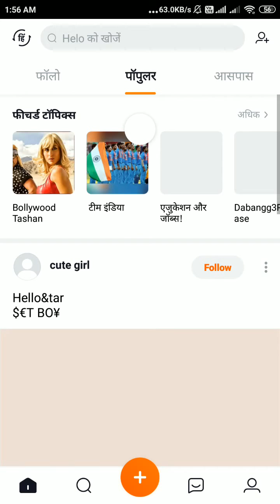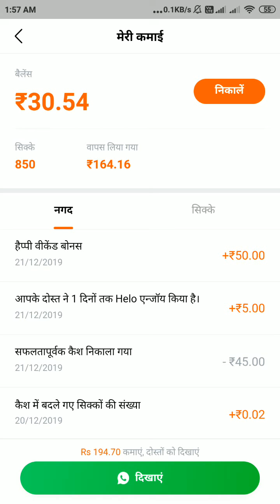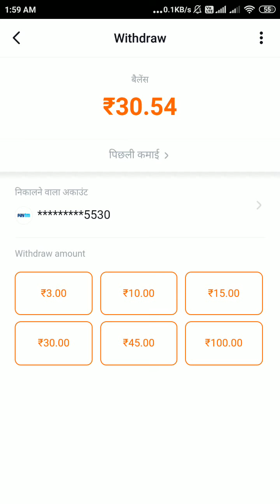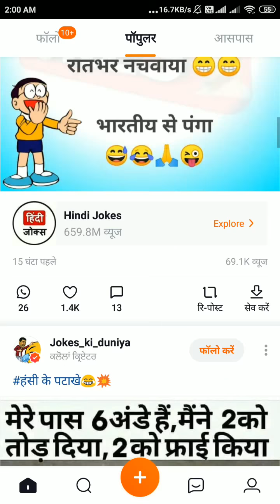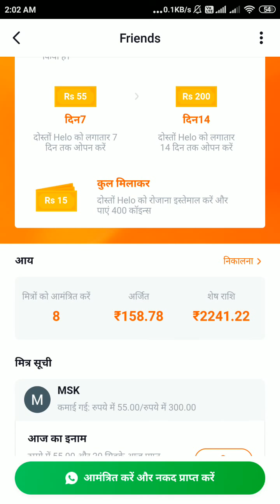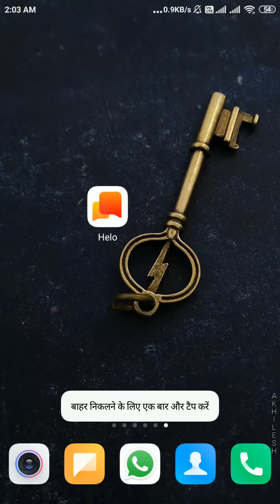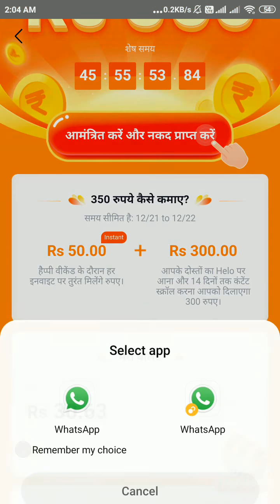Maha Loot Offer - Rs 350 per Refer, Rs 55 instantly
App Link

Helo हैप्पी वीकेंड जारी है!!!दोस्तों को इन्वाइट करें और पाएं ₹350, अभी डाउनलोड करें 👇👇(समय सीमित है: 12/21 to 12/22 )

helo app par paise kaise kamaye | helo app unlimited trick | Helo App 2020 Offer Daily Check